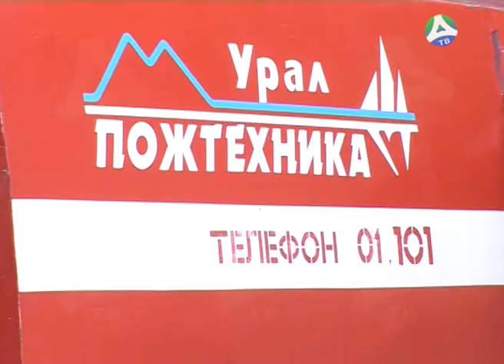05 06 2018 Посвящение в ЮППД